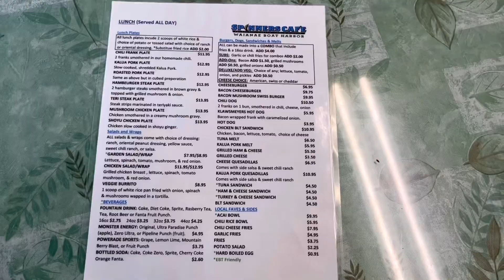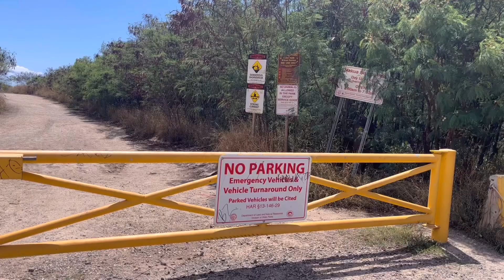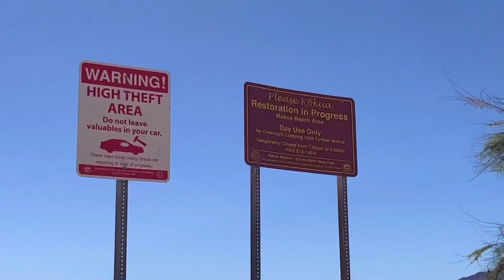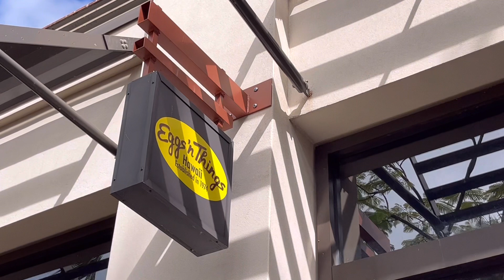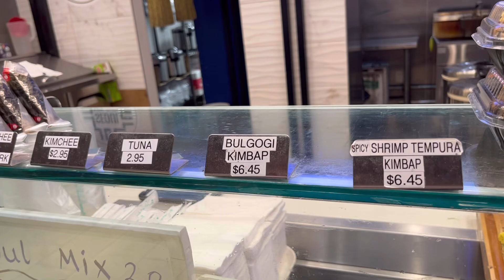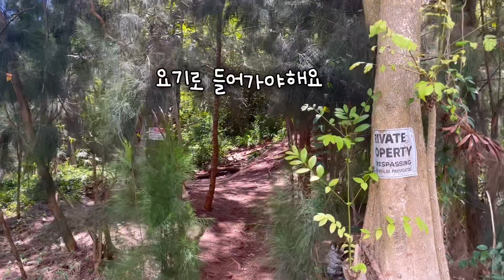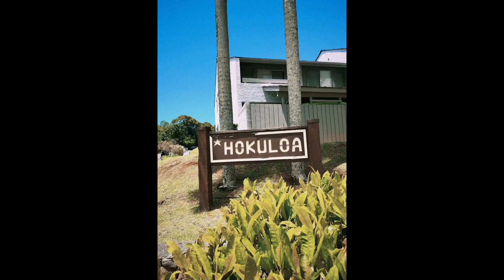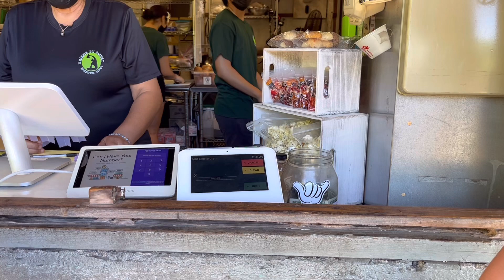[하와이3주 자유여행ep.6] 마쿠아비치/푸우마리엘리트레일/힐튼하와이안빌리지불꽃